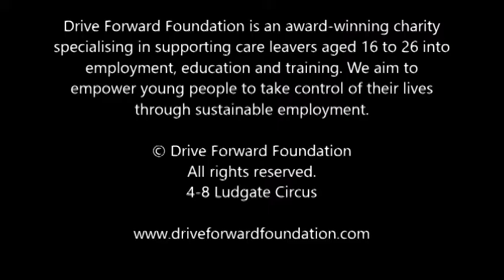THIS IS ME: Zach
A group of young care leavers from London have directed their own self-portraits and recorded a series of monologues revealing the stories behind the pictures. In a startling and humbling celebration of diverse voices, each individual explores why their chosen place is meaningful to them and how it relates to or shapes their sense of identity.

Discover the whole story: THIS IS ME from 28th May until 5th June at London's Saatchi Gallery